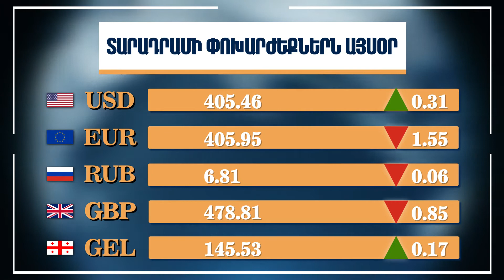Տարադրամի և կրիպտոարժույթի փոխարժեք, Օգոստոսի 22, 2022